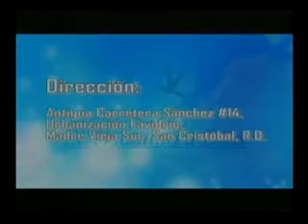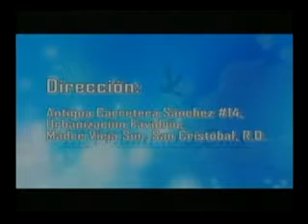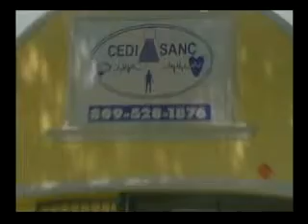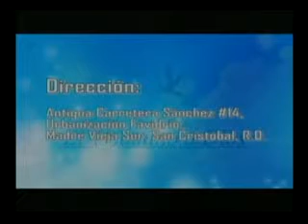Ellas En El Camino TV 23 09 2014.